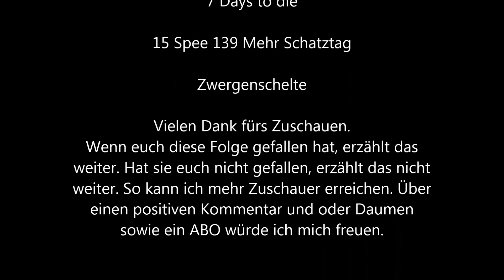7 Days to die 15 Speed 139 Mehr Schatztag